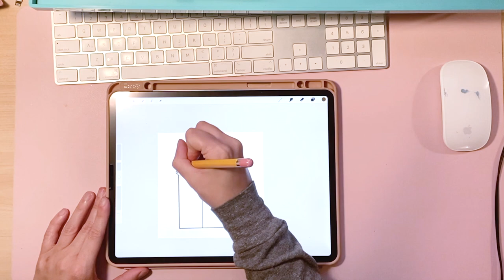Cup Holder Purses by Kate Gabrielle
My cup holder purses are available for pre-order through August 12th 2022!

Video was created by my brother Kyle Edwards. You can find more of his work, buy prints, and hire him for video work

Music was created for my channel by my good friend Emma Wallace. You can find more of her music